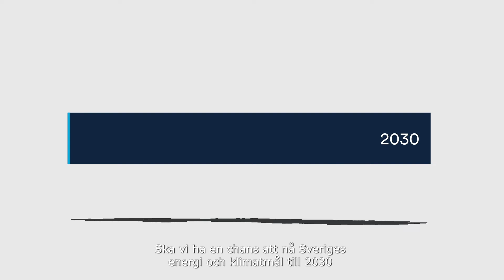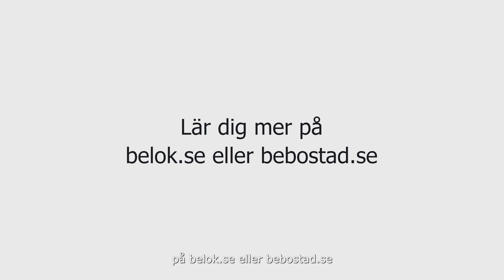Totalmetodiken för utförare